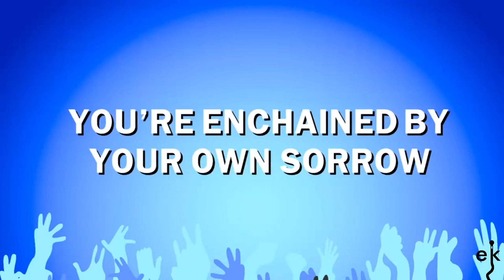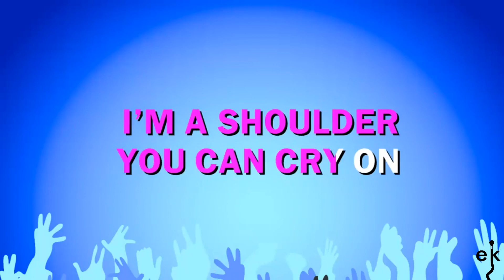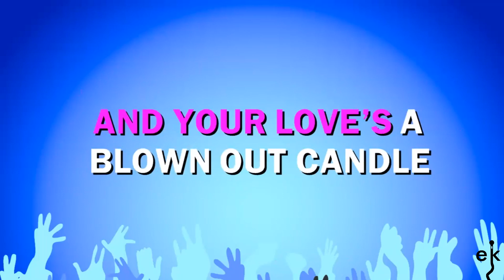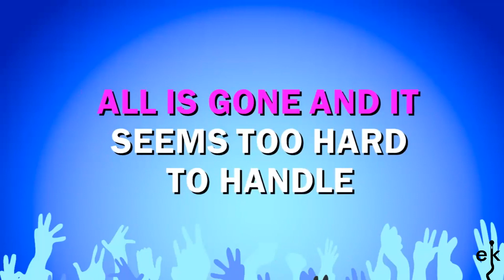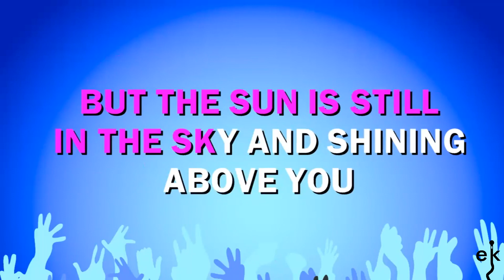Chiquitita - Abba (Karaoke Version)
If you wish to watch and listen to more great Abba songs, check out their channel